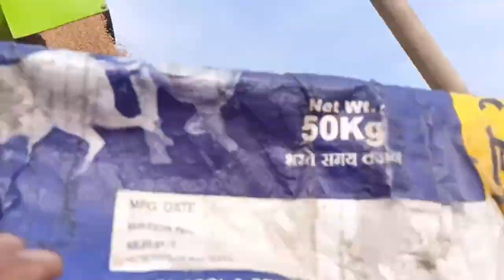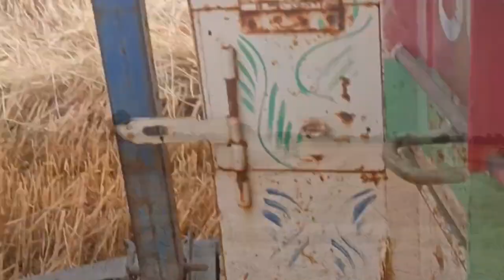🌾ਕਣਕ ਦੀ ਕਟਾਈ ਸ਼ੁਰੂ ਵੰਪਰ ਝਾੜ 😱 ! ਤੁਸੀਂ ਵੀ ਦੱਸੋ ਅਪਨਾਂ ਝਾੜ 👉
🌾ਕਣਕ ਦੀ ਕਟਾਈ ਸ਼ੁਰੂ ਵੰਪਰ ਝਾੜ 😱 ! ਤੁਸੀਂ ਵੀ ਦੱਸੋ ਅਪਨਾਂ ਝਾੜ  ਤੇ ਬੀਜ ਦੇ ਨਾਲ -ਨਾਲ ਅਪਣਾ ਜ਼ਿਲਾ ਤਾਂ ਕੀ ਖੇਤੀ ਚ ਸੁਧਾਰ ਹੋ ਸਕੇ 🥰
Seer Dhillon Vlogs | ਪਿੰਡਾਂ ਆਲਾ ਪਿਓਰ ਦੇਸੀ ਮਹੌਲ ਦਾ ਆਨੰਦ ਲਓ ਅਪਣੀ ਵੀਡੀਓ ਦੁਆਰਾ ।